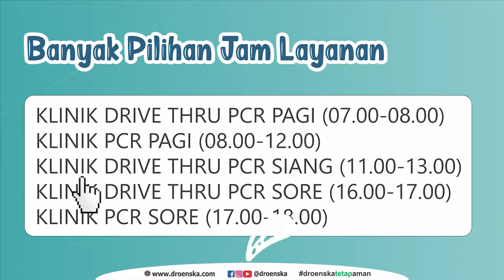KEUNGGULAN LAYANAN RT-PCR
Apa saja kelebihan layanan RT-PCR di RUMAH SAKIT Dr. OEN KANDANG SAPI SOLO?

RUMAH SAKIT Dr.OEN KANDANG SAPI SOLO
Jl. Brigjen Katamso No.55
Surakarta 57128 - Jawa Tengah